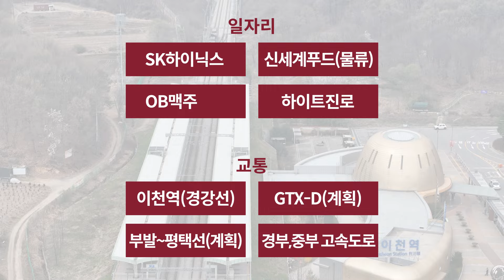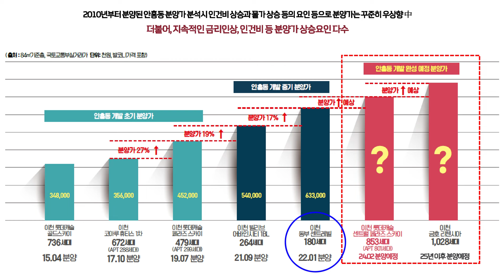계약조건 변경 이천 롯데캐슬 센트럴 페라즈 스카이 / 계약금 5%만으로 내집마련 가능 / 이천시 상징의 도심 안흥동 주상복합 롯데캐슬 3차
현재 계약조건 변경으로 초기 부담금이
적어졌습니다.

견본주택 예약 및 문의
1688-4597